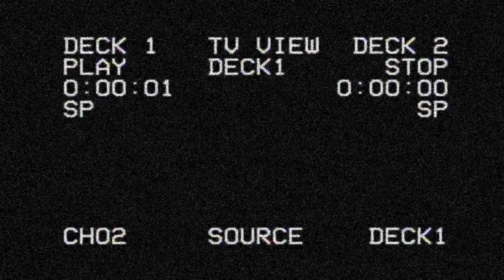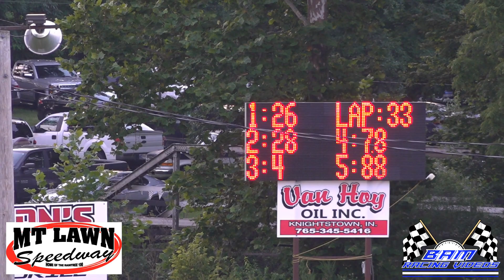2021 Raintree 100 - Mt. Lawn Speedway 7/25/21